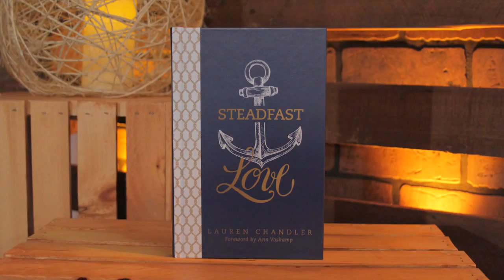Lauren Chandler: Steadfast Love (Randy Robison / LIFE Today)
The author of "Steadfast Love" talks about the highly personal stories she shares and the peace she has found in wholly pursuing God. To watch the Lauren Chandler's broadcast program,